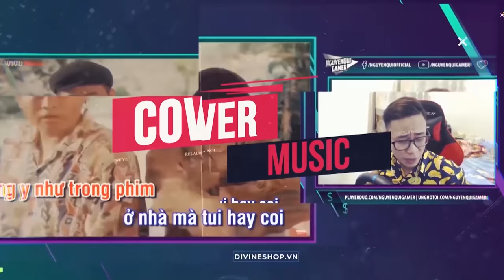Minibus Simulator Vietnam #8 | Xe Limousine Tâm Bảo Anh Đưa Khách Lên Thành Phố